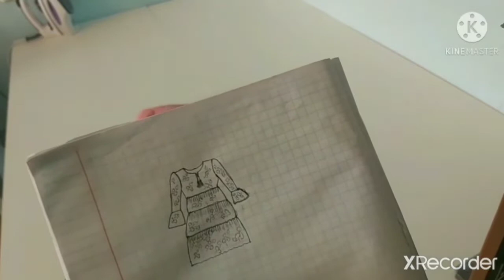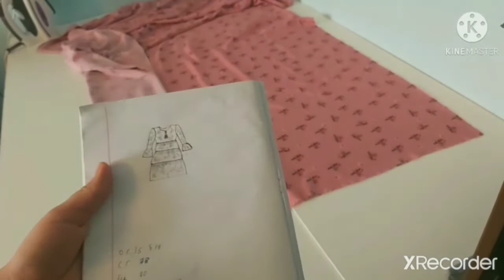Куйлак бичиш узбк тилида!!🤩🤩